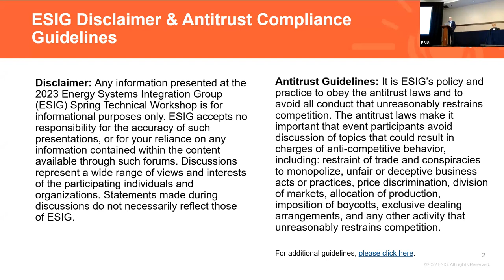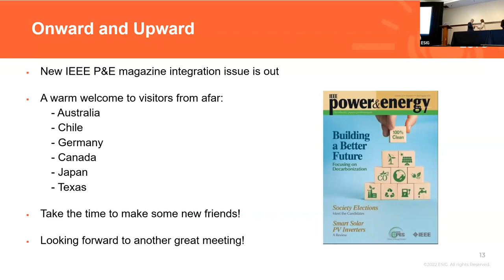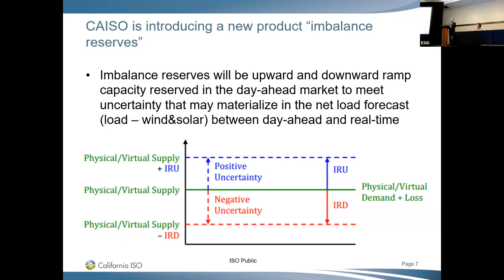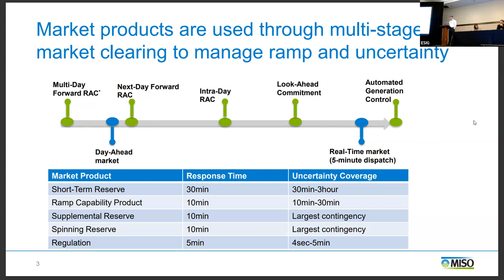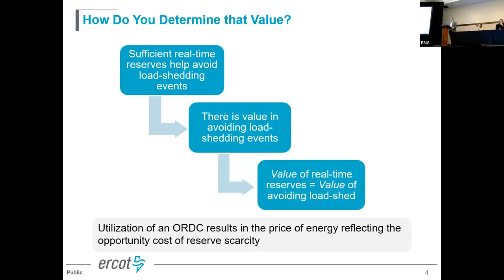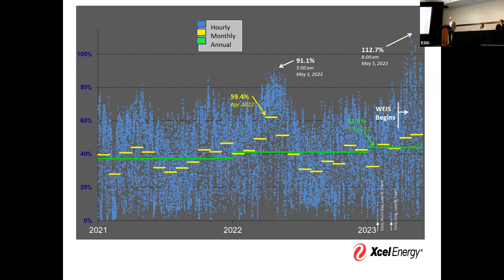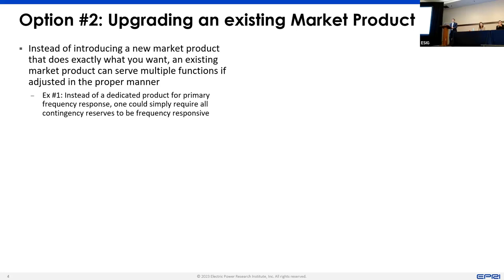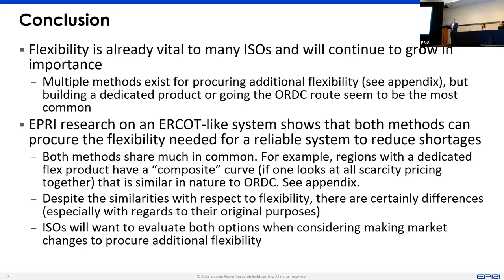2023 Meteorology Workshop: Intro/Session 1: Ancillary Services Markets and Ramping Products...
Introduction/Opening Comments

Workshop Introduction
Charlie Smith, Executive Director, ESIG

Session 1: Ancillary Services Markets and Ramping Products for Renewable Energy

Session Chair: Emma Nicholson, Senior Economist, FERC

CAISO Day-ahead Market Enhancements and Ramp Products
James Friedrich, Lead Policy Developer, CAISO

MISO Short Term Reserve and Ramping Products
Jason Howard, Director, Operations Risk Management, MISO

Evolution and Value of the ERCOT Operating Reserve Demand Curve
Ryan King, Manager, Market Design, ERCOT

Flexibility and Ramping in a Vertically Integrated Market Structure
Keith Parks, Senior Trading Analyst, Xcel Energy

Flexibility Products and ORDC: Are They Really That Different?
Ryan Schoppe, Senior Technical Leader, EPRI